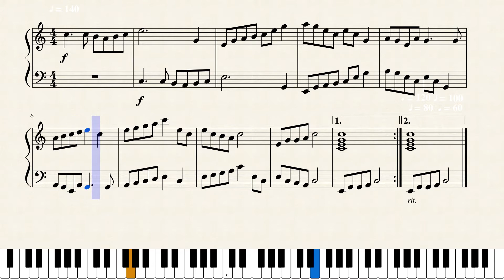Piano Canon in C Major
A quick experiment in the key of C.